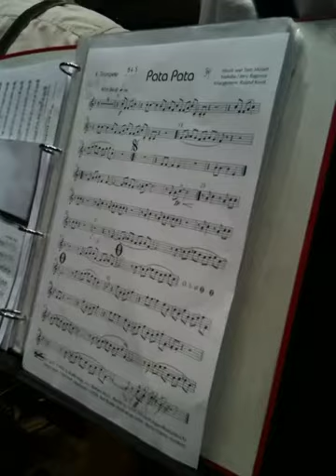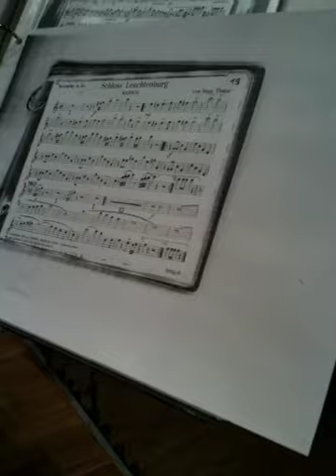Blasorchester 4780 vs. Stelzhamma 5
Blasorchester 4780 vs. Stelzhamma, Schärding am 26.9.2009